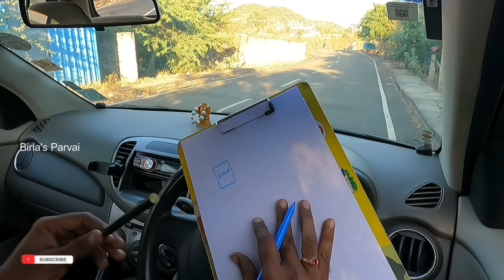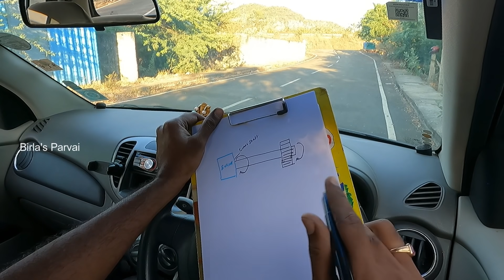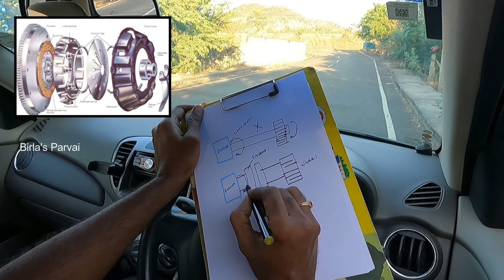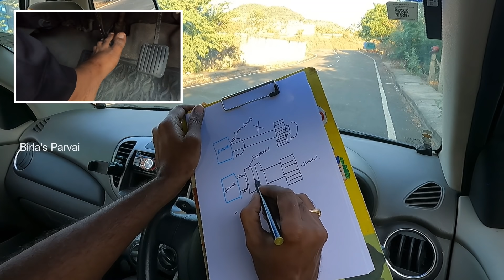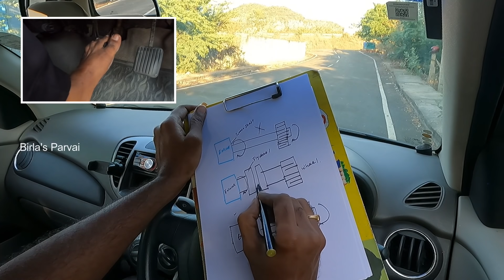How to put 1st gear in car | Why beginners struggling | கார் எப்படி ஓட்டுவது ? | Birlas Parvai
In this video you will learn the scientific reason behind 1st gear shifting and how to put 1st gear. It will be usefull for begginners and even for expereinced.